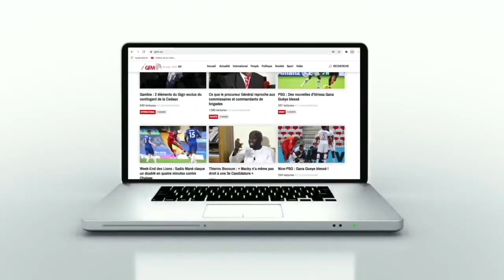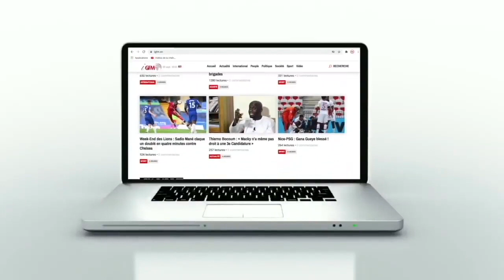Les Lions en communion avec leurs fans